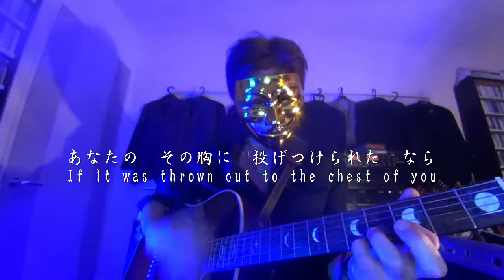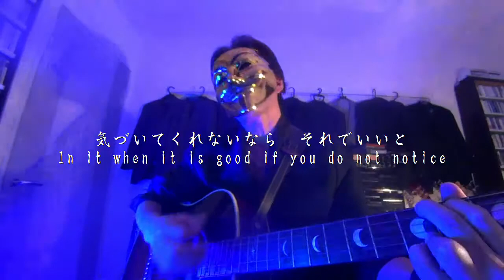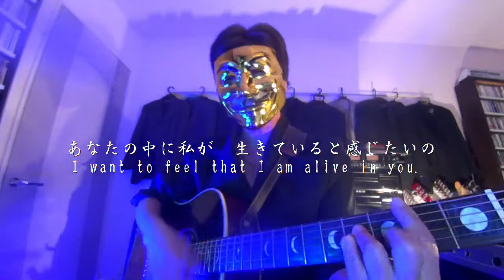18.【最難関】柴田淳（中島 美嘉）【声】カバー【 Ultra Man's Cover the obstacle 】Jun Shibata 【 VOICE 】 sing with guitar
この度，私にとって最難関のひとつである，柴田淳さんの「声」というタイトルネームの曲のカバーです。再現において，ギター1本による弾き語りは相当難しく，コードの多くは原曲と違います。
柴田 淳（しばじゅん＝1976年11月19日生）は、日本の女性シンガーソングライターです。私は彼女のビック・ファンです。日本人の女性の魅力を全て兼ね備えているといっても過言ではありません。
彼女の歌は，いつも全身全霊です。
そういえば，日本の女性達はいつの時代も全身全霊でした。
誤解を恐れず言うなら，いつ死んでも構わないという程のひたむきさ，です。
他のアジア諸国の方にも是非，彼女の存在を知って貰いたいのです。

天（神）は時に，2物も3物も与える機会があります。
柴田淳の資質は，幾つもの才能を保持しています。
私は，本来，女性歌手の歌をカバーしません。
私は男ですし，ナイーブな面が深く演奏してゆくにつれ，分らなくなってしまいます。
作曲家，もしくは原曲が男性である場合は，別ですが。
柴田さんの音楽は時に，男女の性を超越します。
私はこの曲でタブーを犯します。
柴田さんの曲は，人称が少年（僕）になる事が多々あります。
それも素晴らしい魅力のひとつです。
実は日本語の1人称の多様性は世界の言語のなかでもかなりなものです。それが日本語の難しさであると同時に，繊細ですばらしさであったりします。この曲は中島美嘉（Mika Nakajima)というゴージャス（美しい）女性シンガーに書き下ろされた曲です。中島美嘉は彼女（柴田）を尊敬しています。
残念ながら，中島美嘉の本曲は不首尾（失敗）に終えています。
シンガーである美嘉（Mika)のせいではなく，制作者側のアレンジメントのレベルの低さ，です。
本曲のオリジナルキーはFの＃。
私は男性ですがFからカバーを開始しました。文字通り「声」という曲は
当初，私の声は全く「声」になりませんでした。
5回も歌うと今の自分の表現の限界を超え，全身が小刻みに震えました。体がばらばらになりそうな感覚を受ける事がありました。

FからE，EからDの＃へ・・全身全霊で歌うと，
この曲の難かしさと，深さを改めて痛感しました。
今回のカバーはC#で演奏しています。
私の声や演奏はひび割れていますが，オリジナル曲は，違います。

日本の凄いアーティストをもっと，知って貰いたい。

超えなければならぬ壁のひとつの曲として，本曲がありました。
未だ未完ですし，曲のハーモニーは全てギターに変換している都合から，原曲とは違います。
男によるこの曲は
you tube上でまだ存在しません。どうぞ宜しく。

This time, it is one of the obstacles for me.
It’s a cover of the tune of the title name of Jun Shibata's "Voice".
In reproduction, many of impossible difficulty .. , codes are different from an original tune.  playing Narrator with one guitar
Jun Shibata (born on November 19,  and 1976) is a female singer-songwriter in Japan. I am her B.I.G fan.
It's not an exaggeration to say that all the charms of a Japanese woman are had both.
Her song is always all one's powers.
Incidently, the age when was all one's powers in women in Japan.
It's earnest and of the degree that you may die when if the misunderstanding is not feared and it says.
I want you for other Asian nations to know her existence by all means. I paste the link of head of the OWNER!!
It is a very valuable film in the TV appearance.
The heaven (GOD) has the opportunity to give two things and as many as three things at time.
Jun Shibata's nature maintains many talents.
I do not originally cover female singer's song.
I am a man I, and do not understand as naive respect performs deeply. When a composer or an original tune is a man, it is another.
The music of Mr. Shibata transcends man and woman's character at time. I violate the taboo in this tune.
There is the tune of Mr. Shibata by the person and is thing who is the boy (I) a lot. It is one of the charms that it is wonderful.
Japanese diversity of one person is actually the Japanese syllabary Rina one in the language of the world.
It is a Japanese difficulty, and it is delicate and wonderful.
This tune is a tune written by gorgeous (beautiful) female Singer named Nakashima (Mika Nakajima).
 Nakashima respects her (Shibata).
To our regret, I have finished this tune of  Nakashima to no beginning and end (failure). I do low degree at the level of the arrangement on the those who produce side because of no Singer
(Mika) .
An original key to this tune is # of F.
I am a man.  The cover began from F.
The tune "Voice" did not become "Voice" at all at first literally.
The body inside trembled little by little exceeding the limit of the expression of the my present self when singing as many as five times. There was receiving the sense to which the body seemed to disjoint. From F from E and E to # of D‥ I was felt strongly because it renewed the difficulty and the depth of
this tune when singing by all one's powers.
I perform this cover by C#.
My voice and performance crack.  An original tune is different.
I want you to get to know a terrible artist in Japan more.
One tune of the wall that had to exceed it included this tune.
It is still incomplete, and Harmony of the tune is different from an original tune.  the convenience that has been converted the entire guitarThis tune by a man
It has not existed on you tube yet.
Please it is good.